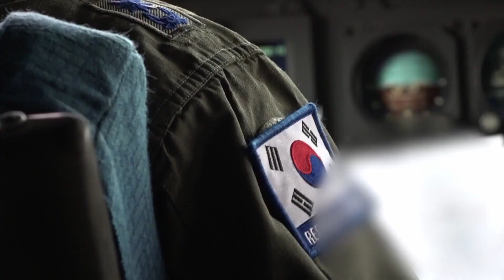[오!밀리터리] 공군, 아프간 조력자 국내 수송작전, '미라클작전' 성공-----카불 국제공항에서 활약하는 공군 공정통제사들의 고화질 작전 영상/공군 제공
공군은 8월 26일(목), 수년간 駐아프가니스탄 한국 대사관과 바그람 한국병원 등 아프가니스탄에서 한국 정부 활동에 협력한 아프가니스탄 현지인 직원과 가족들을 국내로 수송하는 ‘미라클 작전’을 완벽하게 수행했습니다.

  이번 작전에는 KC-330 다목적공중급유수송기(MRTT, Multi-Role Tanker Transport) 1대, C-130J 수송기 2대 등 공군 항공기 3대와 조종사, 정비요원, 공정통제사(CCT, Combat Control Team), 항공의무요원 등 60여 명의 최정예 작전요원이 전격 투입되었습니다.

  작전요원은 임무의 위험성과 중요도를 고려하여 쿠웨이트 파병 경험과 다양한 해외 임무 경험이 있는 정연학 대령(5비 감찰안전실장)과 양경철 대령(5비 항공작전전대장)을 통제관으로 선발하고 해외 공수 및 연합훈련 등 해외 임무 경험이 많은 베테랑 조종사와 정비요원을 선정했습니다. 또한, 현지에서 발생할 수 있는 우발상황에 대비해 공군 정예 특수부대인 공정통제사(CCT)와 항공의무요원도 함께 동승했습니다.

  카불공항에 직접 진입하는 C-130J는 지대공 미사일 위협 상황을 고려해 실제 전투지역 진입 상황과 같이 미사일 경고시스템(RWR, Radar Warning Receiver)과 미사일 회피용 채프(Chaff)·플레어(Flare) 발사 시스템, 항공기 방탄장비(APS, Armor Protection System)로 외장을 갖췄습니다.

  또한, 카불공항 주변의 위협 상황을 고려하여 이동 간 공중위협을 회피할 수 있도록 활주로 고고도 상공에서 회전하며 하강하여 착륙을 시도하는 전술 입출항 절차와 활주로에 엔진을 정지하지 않은 채 승객을 탑승시켜 진입·퇴출 시간을 최소화하는 ERO(Eng’ Running On/Off Load) 절차를 검토했습니다.

  뿐만 아니라, 카불공항으로 진입 횟수를 최소화한 상태에서 최대한의 인원을 수송하기 위해 항공기 내 좌석을 모두 탈거하여 탑승공간을 최대화하고, 5세 미만 영유아들이 100명 이상 탑승하는 것을 고려해 유아용 마스크·분유·젖병·기저귀·과자 등 유아용품을 꼼꼼하게 준비했습니다.

  23일(월) 새벽 1시경, 모든 준비를 마친 C-130J 2대가 김해기지를 이륙했습니다. C-130J는 이동 중 태국에서 중간 급유를 해야했기 때문에 KC-330보다 먼저 이륙했고, 같은 날 아침 7시경, KC-330도 약 1만km 거리의 파키스탄을 향한 대장정(KC-330 11시간 / C-130J 15시간)을 시작했습니다.

  8월 24일(화) 새벽(현지시각), C-130J가 이슬라마바드 공항을 이륙하여 美측으로부터 사전 제공받은 공항 주변 지대공 위협 정보를 바탕으로 감시에 총력을 기울이면서 카불공항에 진입했습니다. 공항에는 조력자 26명이 대기하고 있었으며, 먼저 이들을 태우고 이슬라마바드공항으로 무사히 복귀했습니다.

  그러나 현장에 오기로 계획되어 있던 대다수의 조력자들이 카불공항을 둘러싸고 있는 탈레반의 공항 입·출입 절차가 까다로워 공항 내부로 진입을 못하고 있었습니다. 이에 따라, 이들이 카불공항으로 들어오는 대로 최단시간 내에 바로 구출해 낼 수 있도록 C-130J 작전요원들은 이슬라마바드공항 복귀 이후에도 기내에서 비상대기를 계속해야 했습니다.

  이날, 조종사를 포함한 작전요원들은 임무의 위험도를 고려하여 방탄헬멧을 쓰고 방탄조끼까지 입은 채 35도가 넘는 고온 다습한 지역인 이슬라마바드의 항공기 좌석에 앉아있었습니다. 언제라도 즉시 출격할 수 있도록 항공기 시동을 걸기 위한 잔여 배터리를 남겨놓아야 했기 때문에 에어컨을 틀지도 못해 고온에 노출된 상태로 10시간이 넘는 극한 상황을 극복해야 했습니다.

  누적되는 피로에도 불구하고 평소 실전적 훈련으로 다져진 정신력으로 무장한 작전요원들은 다음날 25일(수), C-130J 1·2호기를 타고 교대로 카불공항에 진입하여 남은 조력자들을 안전하게 이슬라마바드공항으로 탈출시키는데 성공했습니다.

  그러나, 탑승이 계획된 조력자 인원이 KC-330에 탑승가능 인원을 초과하면서 변수가 생겼습니다. 이에, KC-330 작전요원들은 항공기 이·착륙 및 항행을 위한 개인 수하물을 최소화하였으며, 작전요원들이 이용할 좌석을 아프간 조력자들에게 양보하고 대신 기내 다른 공간을 사용하는 등 무게를 세밀하게 재조정하여 조력자 377명을 태우고 안전하게 인천국제공항으로 복귀했습니다.

 국내로 아프가니스탄 조력자들을 안전하게 수송한 KC-330 다목적공중급유수송기 조종사인 공군 제5공중기동비행단 261공중급유비행대대 비행대장 조주영 중령(진)은 “모든 작전요원들이 아프가니스탄 조력자들을 한명이라도 더 탑승시키기 위해 최적의 이송방안을 모색한 결과, 예상했던 인원보다 더 많은 인원을 무사히 국내로 수송할 수 있었다.”며, “국내 도착 후 카불공항에서 테러가 발생해 많은 사상자가 발생했다는 뉴스를 접했는데, 적시에 조력자들을 국내로 이송한 것 같아 정말 다행스럽게 생각한다.”고 말했습니다.

  이번 작전에 투입됐던 C-130J 1호기 조종사인 공군 제5공중기동비행단 251공수비행대대 비행대장 양진우 소령은 “개인이 아닌 대한민국을 대표한다는 마음가짐으로 이번 작전에 임했다.”며, “공군 조종사로서 전시를 방불케 하는 어려운 여건속에서도 위기에 처한 아프가니스탄의 조력자들에게 희망을 줄 수 있는 기적(미라클) 같은 작전을 완벽하게 수행하게 되어 매우 자랑스럽게 생각한다.”고 소감을 밝혔습니다.

  한편, 공군은 수송기를 이용한 이번 작전을 통해 전장을 방불케 하는 위험지역에서도 임무를 수행할 수 있는 완벽한 전술수송능력을 보여주었으며, 인도적 차원에서 진행된 분쟁 지역의 외국인을 국내로 이송하는 작전을 성공적으로 수행함으로써 국제사회에서 대한민국의 위상을 한층 더 높이는 계기가 되었습니다.

공군 미라클작전 아프가니스탄 카불공항 c130j수송기# KC330조기경보통제기